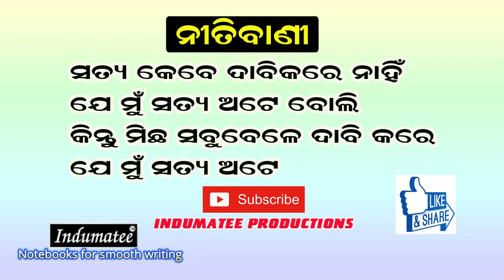Nitibani odia // Odia Anuchinta video // Inspiration Video in Odia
Odia Nitibani
YT New Inspiration 2024
Youtube odia motivation
Youtube Odia Anuchinta 2024
Motivation 2024
Nitibani Video 2024
Indumatee Media is a leading manufacturer, publisher and supplier of notebooks, registers, books, paper and paper products, school and office stationery. IM is an ISO 9001: 2015 certified company. Brand name is “Indumatee”. TM, IEC & ISBN regd.
Indumatee Productions (IP) is a Youtube Channel of Indumatee Media (Regd. Company).
Thank you for your lots of love & support and being with us.